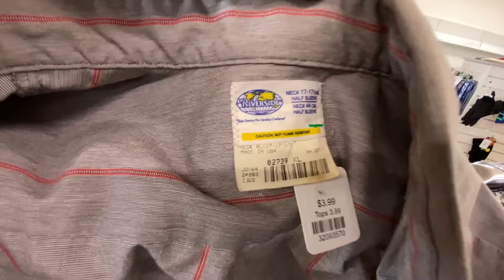Five Minute Finds 18 Part 2 We Put On For Miami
Episode 18 of Five Minute Finds with Matt!  Matt is hanging out with Rossco Soletrain in California!  Part 2 of 3.